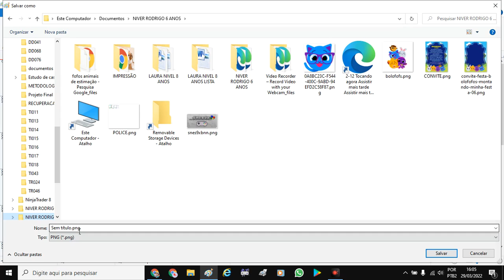MOSTRANDO COMO É O Paint REALISTA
Ajude o canal a crescer e postar mais conteúdo como este.
PIX :678479d1-53ac-43af-ae72-b10fce10b2d9 Família Azul Kia:
Rodrigo, Ruan, Ricardo, Renato, Raquel. Moramos em Brasil e compartilhamos nossas experiências com Vídeos de rotina em casa, passeios, dicas, vídeos de games com gameplays divertidos e jogos para toda a familia.
 Hoje somos o um  canal do YouTube Brasil na categoria FAMÍLIA em cescimento número de inscritos e visualizações. Obrigado por nos acompanhar! COMO É O PAINT REALISTA